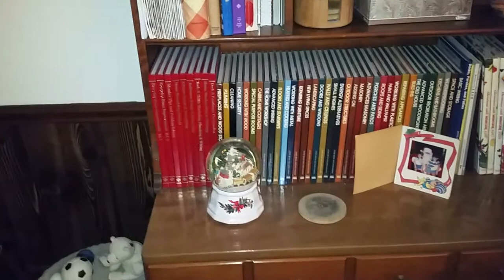Christmas at Casa Beefcake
Just a short little video of the Christmas decor we have here at Casa Beefcake. Merry Christmas everyone!